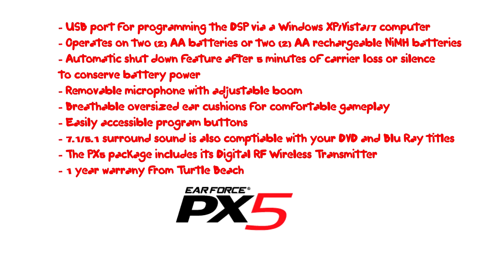Gamers Block Radio: Turtle Beach - EarForce PX5 & PX500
Gamers Block met up with representatives of Turtle Beach to talk about the PX5 and the upcoming PX500.